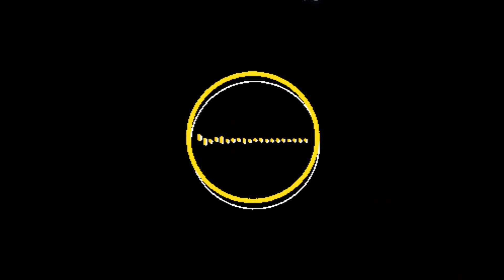Alan Walker DREAMER NCS Release (aviation version)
another music from Alan Walker newest release, so amazing  nostalgic song,  a song that mesmerize and motivates us, his songs are have different views  in delivering us beautiful musics .

connect